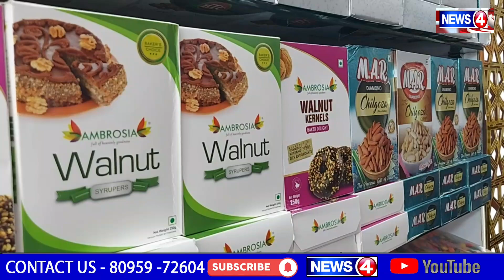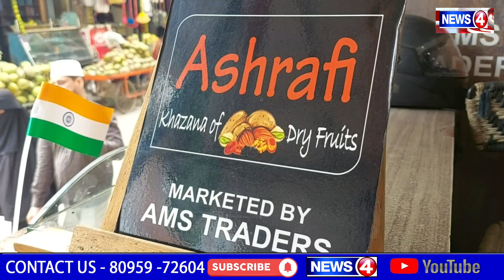Celeberated 75th Independence Day by AMS Traders Ashrafi Khazana of Dry Fruits Shivajinagar